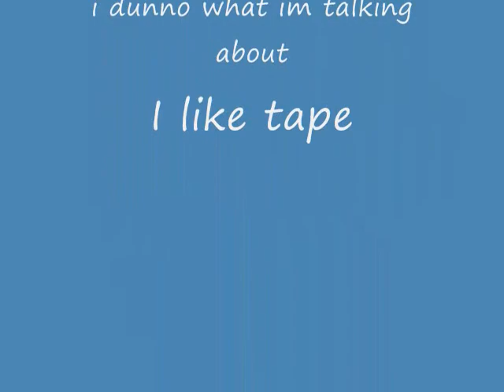Minute Message #4: YOU DONT UNDERSTAND RANDOMNESS.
you really dont.
song: Taken by Kr1z and F-777